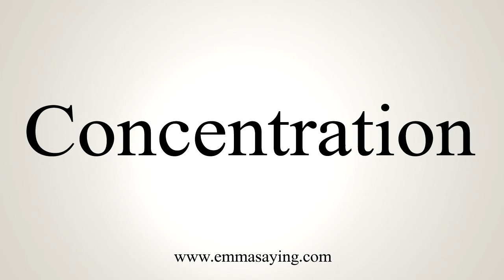How To Say Concentration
Pronunciation of Concentration: Learn how to pronounce the word Concentration.